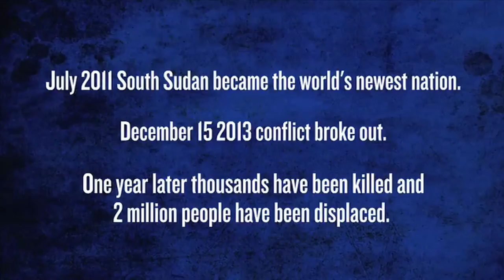Voices of South Sudan - Episode 3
Abe Nouk is an author, spoken word and performance artist from South Sudan. He went from not knowing any English three years ago to performing at the Glastonbury Festival and was recently featured on the Ubud Writers Festival in 2014.

He is currently the Creative Director and Chairman of Creative Rebellion Youth Enterprises in Melbourne Australia.

He wrote and performed the poem “HOME”, specially for the “Voices Of South Sudan “ film series.

July 2011 South Sudan became the world’s newest nation.
On December 15 2013 conflict broke out.

One year later thousands have been killed and 2 million people have been displaced.

Voices Of South Sudan - is a series of powerful short films which highlight the inspiration and resilience of the South Sudanese people, who are doing extraordinary things to move their communities, themselves and their country forward.

The films focus on the longing for peace and reconciliation, at a time when it is most needed.

They have been created by the United Nations Mission in South Sudan’s Public Information Office.

Copyright United Nations Mission South Sudan 2014. The opinions expressed do not necessarily reflect those of the United Nations or its Member States.